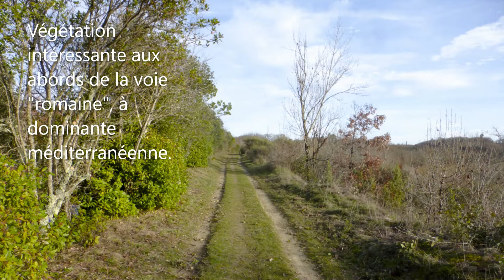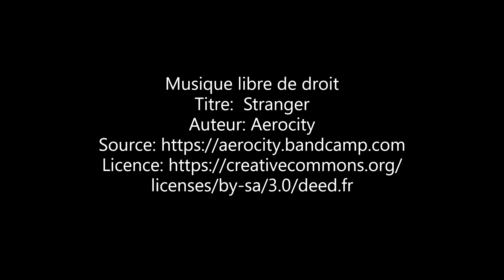Randonnée dans le Lauragais : voie dite romaine entre Puylaurens et Lavaur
Petite randonnée sans difficulté particulière, accessible à tout âge. Nous sommes dans le Tarn, en plein cœur du Lauragais et plus exactement sur une partie de la voie "romaine" reliant deux villes autrefois fortifiées : Puylaurens et Lavaur. Le parcours recèle de nombreuses curiosités patrimoniales, qu'elles soient naturelles (végétation à tendance méditerranéenne, présence de zones humides, importante biodiversité), historique (activités gallo-romaines, pays du Pastel), préhistorique ou paysagère. Beaucoup de choses à raconter et à observer le temps d'une parenthèse en plein air.